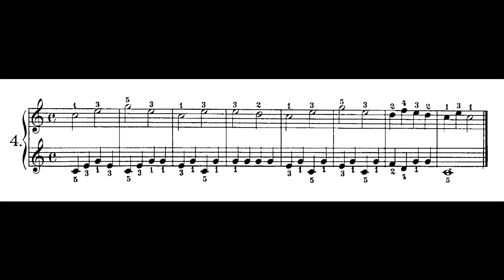Czerny: Study, Op.823 No.4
Crotchets are transferred to the left hand now and are a bit trickier to coordinate against the motion of the right hand (especially the penultimate bar), making this a step up from the previous study.